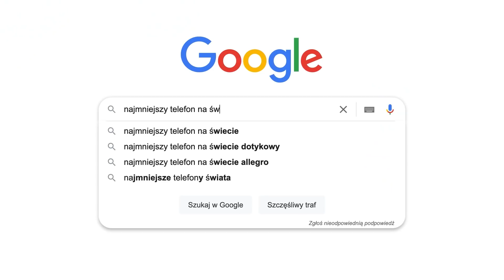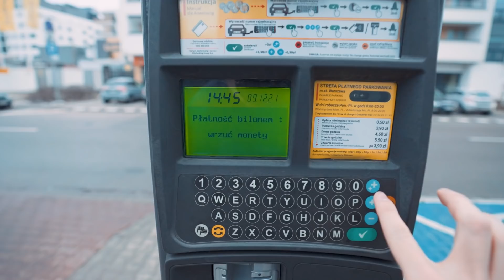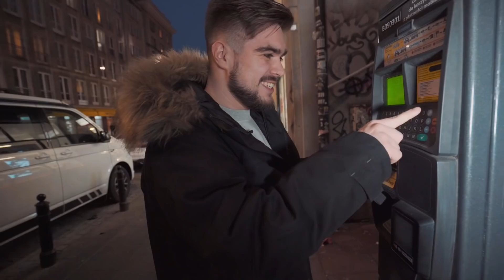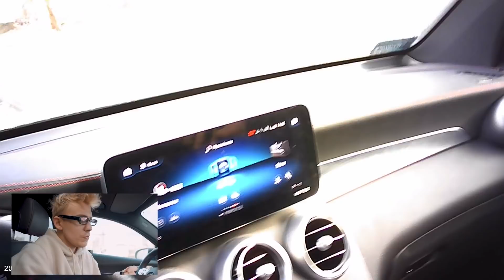Najmniejszy Telefon na Świecie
Jeśli też chcesz taki telefon, zostaw 👍, dzięki!

24 godziny z najmniejszym telefonem na świecie i z najmniejszym smartfonem. Czy zastanawialiście się jakby wyglądał? Raczej nie, ale w tym filmiku pokazujemy Wam jak nasze życie się zmieniło! Miłego oglądania!